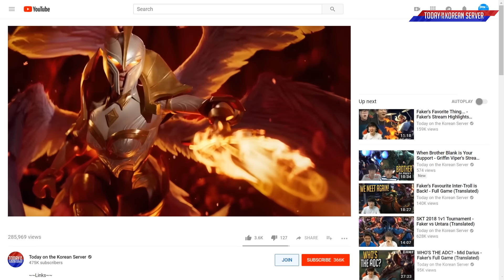1.3 Million People Watched This EPIC GAME at Worlds 23 - Best of LoL Stream Highlights (Translated)